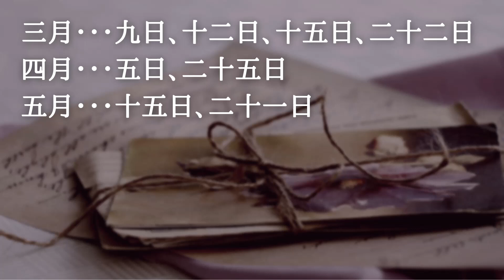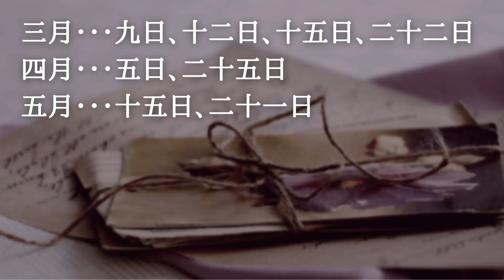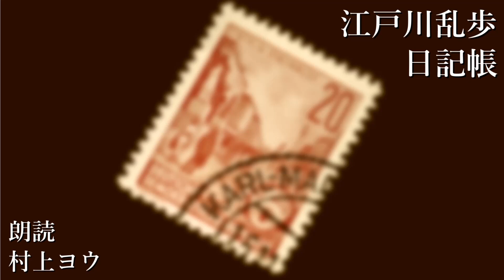【声優の朗読】最後の一行のどんでん返し～江戸川乱歩・作『日記帳』【ミステリー/推理小説】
「そこには、どうも辻つまの合ぬ所が、表面に現れている事実だけでは解釈の出来ない秘密が、ある様に思われます。」
青空文庫より『日記帳』(江戸川乱歩)を朗読しました。

江戸川乱歩は猟奇的・変態嗜好の作品を多く書いていますが、こと純愛をテーマにすると非常に繊細な登場人物たちが出てきます。
以前こちらでも読んだことがある「接吻」「算盤が恋を語る話」などもそうですが、今回は亡き弟の恋をしる、という切ないお話です。

猟奇的でないからと言って淡白なお話かといえば、もちろんそんなことはなく、ことに最後のオチはなかなか読み応えがありました。

この作品はもちろん推理小説としての謎解き要素もあるのですが、終わりに語られる、恋に奥手な人間への切ない憐憫というようなものが主題になっていると感じられます。
先ほどの「算盤が恋を語る話」と対をなす作品のような、そんな印象を受けました。